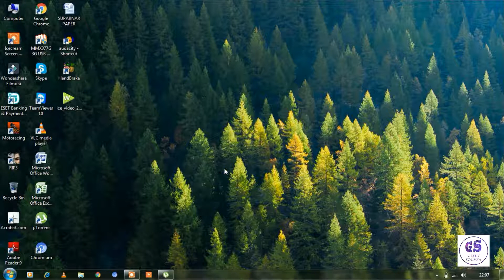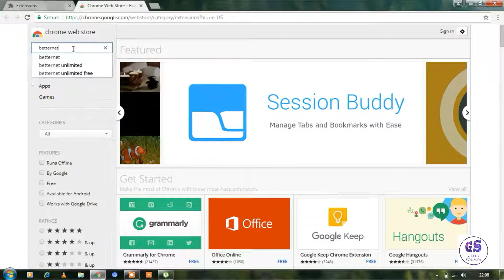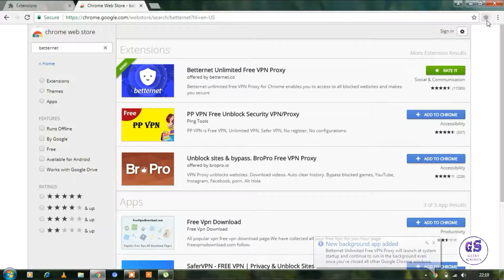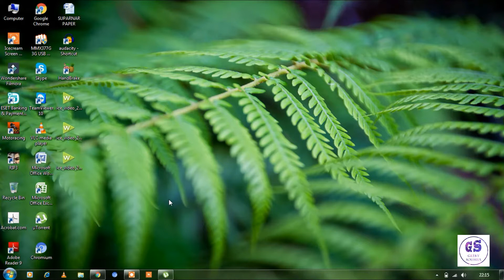How to Unblock all Websites | VPN Explained in Detail (Hindi)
"What is Hyper Threading Technology | Doubling Computer Cores | Reality ? Benefits ? Physical Cores ?"
Namaskaar Dosto, is video mein maine aapko VPN ke baare mein bataya hai, Virtual Private Network kya hota hai, kaise kaam karta hai, aur aap iski help se kya kya kar sakte hai, yeh sabhi baatein maine aapko is video mein batayi hai. VPN ki help se aap blocked websites ko unblock kar sakte hai, aur yeh bahut hi aasaani se Windows, iOS, Android mein kaam karta hai.